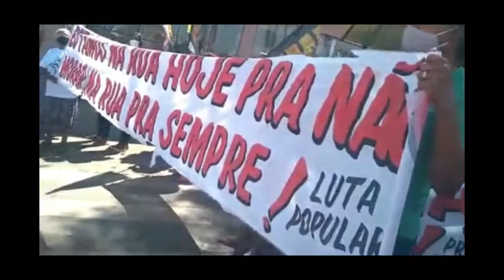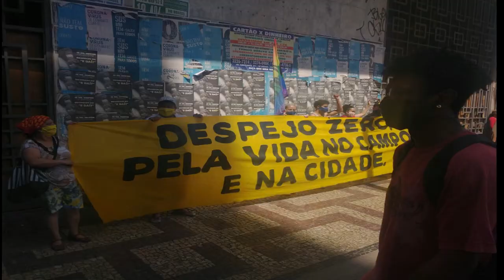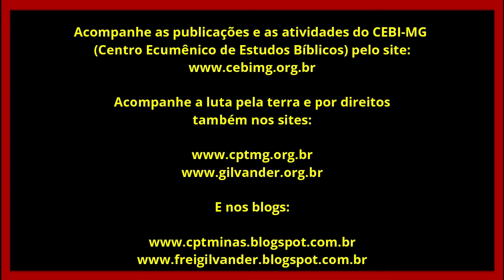Marcha por DESPEJO ZERO em MG (Vídeo 3): Todo despejo é cruel; na pandemia, genocídio. BH, 10/9/2020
EM PLENA PANDEMIA, MILHARES DE FAMÍLIAS, EM MINAS GERAIS, ESTÃO AMEAÇADAS DE DESPEJO

PELA SUSPENSÃO DE TODOS OS DESPEJOS, nós, dos movimentos populares e entidades da sociedade civil, abaixo signatárias, e os milhões de sem teto em Minas Gerais, anunciamos o lançamento da CAMPANHA "DESPEJO ZERO - PELA VIDA NO CAMPO E NA CIDADE", com um grande ATO PÚBLICO que se dará amanhã, quinta-feira, dia 10 de setembro de 2020, no centro da capital do estado, Belo Horizonte.
Infelizmente, no estado de Minas Gerais, as autoridades de todos os poderes constituídos estão dando as costas para o povo pobre das cidades e do campo e as comunidades tradicionais, determinando e executando despejos em plena pandemia de COVID-19, sendo que ao serem despejadas, as pessoas aumentam ainda mais as chances de se contaminarem com o coronavírus.
Denunciamos em especial o Governador Romeu Zema, que coloca a Polícia Militar à disposição para a realização de despejos inconstitucionais, bem como o Poder Judiciário, cujos membros recebem auxilio moradia  de quase 5 mil reais e vultuosos salários,  salvo raras exceções, mandam despejar famílias pobres vítimas da falta de políticas públicas necessárias como a Reforma Agrária e a Reforma Urbana, com Política de Moradia Popular, que não tem.
Por essa razão, DENUNCIAMOS ESSAS PRÁTICAS DESUMANAS E EXIGIMOS A SUSPENSÃO IMEDIATA DE TODOS OS DESPEJOS durante a pandemia da COVID- 19.

Belo Horizonte/MG, 9 de setembro de 2020.

Assinam esta Nota Pública:
Movimento de Organizações de Base - MOB
Movimento de Luta nos Bairros, Vilas e Favelas - MLB
Coletivo Alvorada
Movimento dos Trabalhadores Sem Terra - MST
Movimento dos Trabalhadores Sem Teto - MTST
Brigadas Populares
Movimento de Trabalhadoras e Trabalhadores por Direitos - MTD
Luta Popular
Central dos Movimentos Populares - CMP
Movimento Nacional de Luta por Moradia - MNLM
União Nacional por Moradia Popular - UNMP
Comissão Pastoral da Terra – CPT/MG
Instituto dos Arquitetos do Brasil - IAB
Kasa Invisível
Pastoral de Rua
Arquitetos Sem Fronteiras
Edição e Divulgação: Frei Gilvander Moreira, da CPT, das CEBs, do CEBI, do SAB e da assessoria de Movimentos Populares, em Minas Gerais.
*Inscreva-se no Canal Frei Gilvander Luta pela Terra e por Direitos, no acione o sininho, receba as notificações de envio de vídeos e assista a diversos vídeos de luta por direitos sociais. Se assistir e gostar, compartilhe.
Sugerimos.